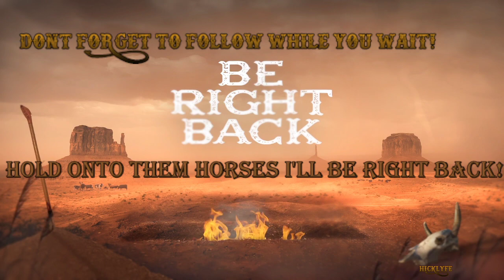Hotshot Thursday F350 lifted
Took 2 pickups for tests today our new F350 and our Dodge 2500 after its new delete and tune. Both trucks are awesome. Frank Basil modding for the f350 and the pj trailer. Mario customization for the straight load stock trailer. The dodge was an old mod off youtube.